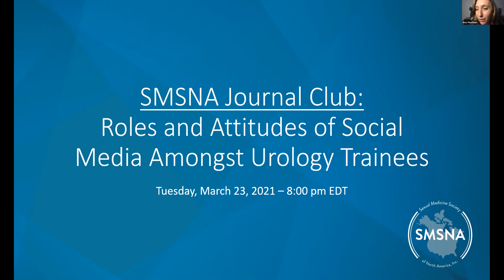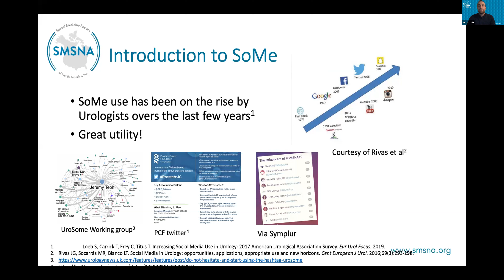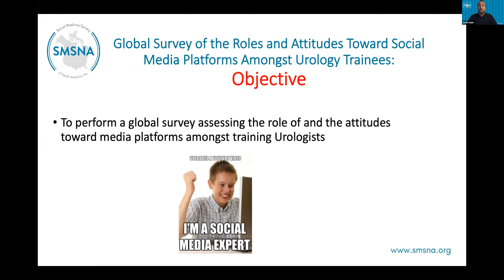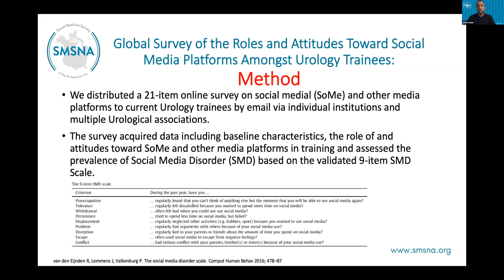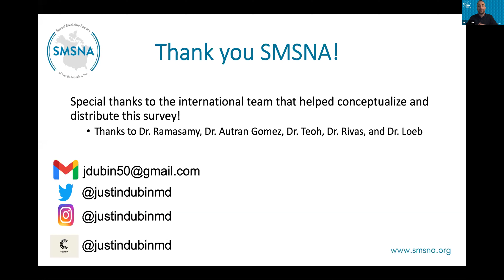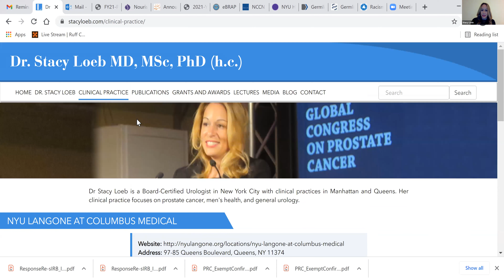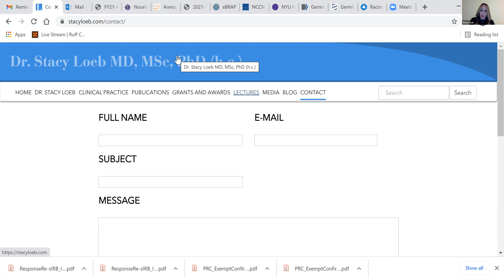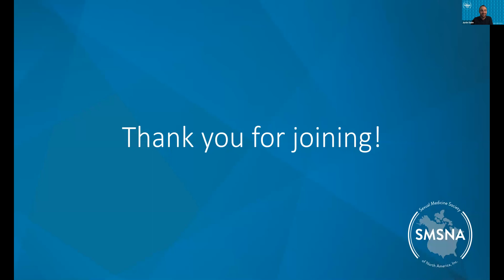SMSNA Webinar Series: Journal Club on Roles and Attitudes of Social Media Amongst Urology Trainees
Join us for a thought-provoking webinar as we host a "Journal Club on Roles and Attitudes of Social Media Amongst Urology Trainees." In this session, we'll dissect recent research, discuss the evolving landscape of social media in urology training, and explore how it's shaping the attitudes and practices of trainees. Stay informed and engaged in this dynamic conversation!
👥 Access exclusive member benefits from the SMSNA.
The objective of the SMSNA is to promote, encourage, and support the highest standards of practice, research, education, and ethics in the study of human sexual function and dysfunction.